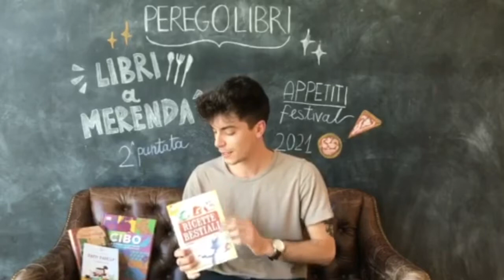Libri a merenda, di Riccadro Rossi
Libri a merenda. Ogni settimana Riccardo Rossi, della libreria Peregolibri di Barzanò, consiglia le letture più belle con cui accompagnare la merenda.
Questa settimana Linda Altamente, "Patty Padella e il concorso di cucina", Lapis editore, e Dino Ticli "Ricette bestiali", Edizioni Astragalo